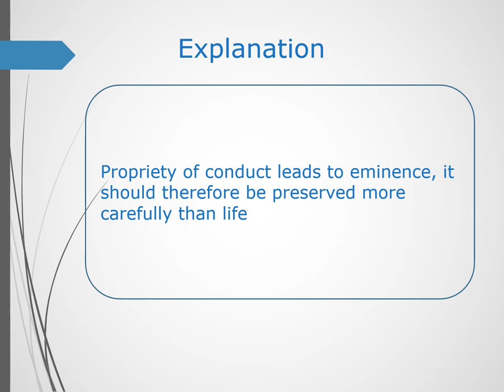Thirukkural - 5 in English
hiruvalluvar, commonly known as Valluvar, was a celebrated Tamil poet and philosopher. He is best known as the author of Tirukkuṟaḷ, a collection of couplets on ethics, political and economical matters, and loveHe also sometimes called as Theiva Pulavar (“Divine Poet”), Valluvar, Poyyamozhi Pulavar, Gnana Vettiyan , Senna Pothar, or Ayyan. Thiruvalluvar wrote 1330 thirukurals with 133 stanzas, each stanza contains 10 kurals.
There is no proper record about in which century he lived but it is a guess that he might have lived between 3rd century and 7th century (Tholkapiar period). It is say, that first Thiruvalluvar lived in Madurai and later he lived in Maylapur. When he was in Madurai he was worked in kingdom and later he shifted to Mayalapur presently known as Chennai.